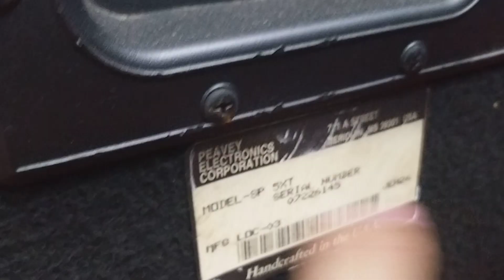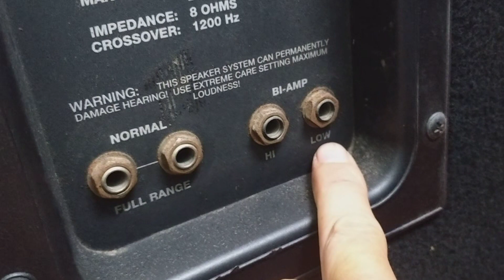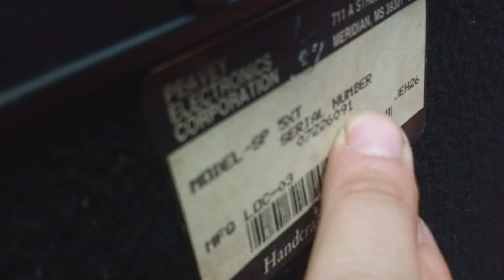loa peavey SP5XT(madein usa 🇺🇸 bas40)đẹp xuất sắc,chất âm cực hay.lh:0772260096